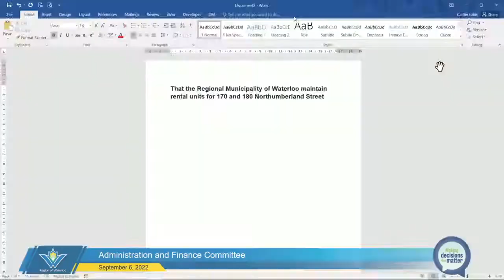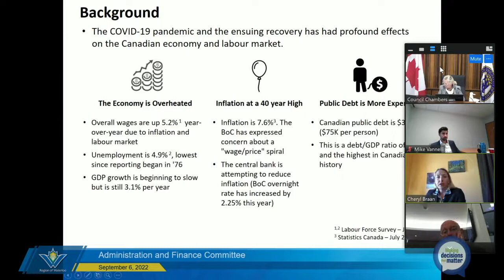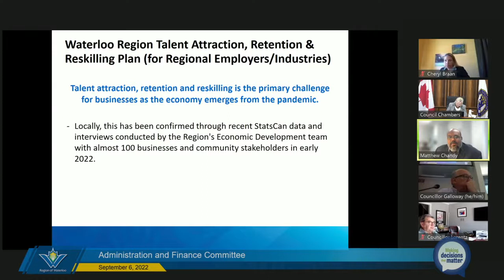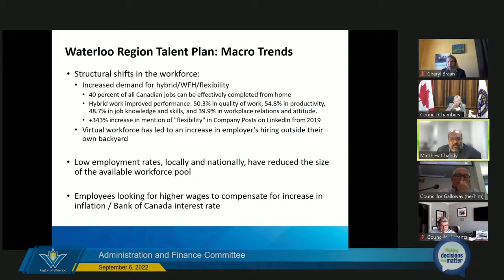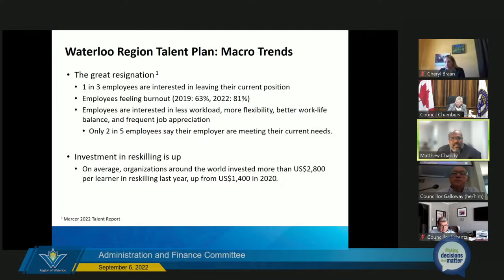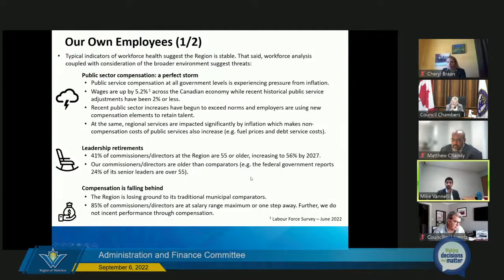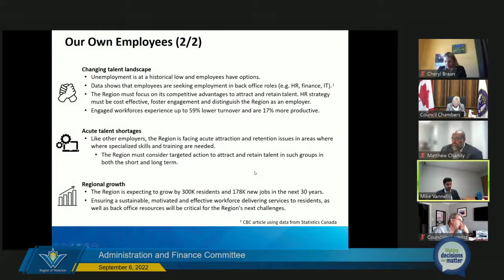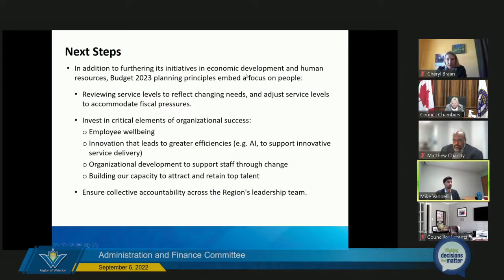Administration & Finance Committee - September 6, 2022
00:05 Call to Order
01:45 Land Acknowledgement
02:00 Declarations of Pecuniary Interest under the “Municipal Conflict of Interest Act”
02:55 Request to Remove Items from Consent Agenda
03:10 Motion to Approve Items or Receive for Information
PDL-CAS-22-007, Waterloo Area Ombuds Office Annual Report for 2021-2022,
COR-CFN-22-024, Annual Indexing of Regional Development Charges
PDL-CAS-22-008, Appointments for Municipal Elections Compliance Audit Committee (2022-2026)
Regular Agenda Items
Strategic Focus - Thriving Economy
03:40  HRC-TOR-22-002, Regional Workforce – Sustaining Growth and Competitiveness,
Strategic Focus – Healthy, Safe and Inclusive Communities
24:44 COR-CFN-22-025, Child Witness Centre Funding Request
26:45 Information/Correspondence, Other Business, Next Meeting- October 4, 2022
27:00 Adjourn